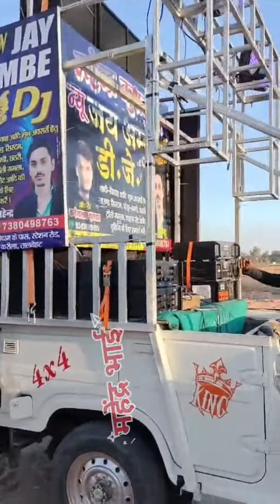डीजे जय अंबे तालबेहट डीजे _#_🚩 मुझे चरणों में बसा ले श्याम मुरली_#_goa_news_live_today 🙏_#_shorts 🥰🚩